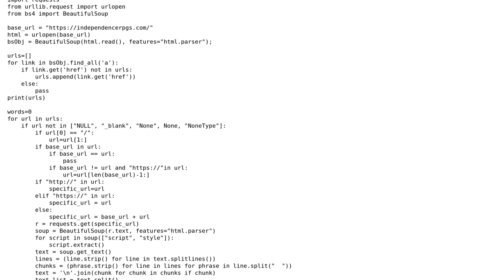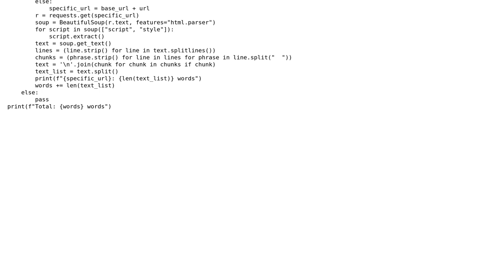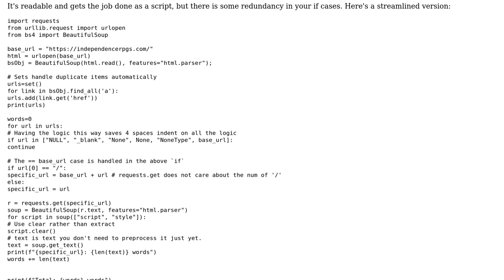Code Review: Python web crawler counting words in all pages in a domain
With thanks & praise to God, and with thanks to the many people who have made this project possible! | Content (except music & images) licensed under CC BY-SA | Music | Images & others | With thanks to user Omer G. Joel user Cal and the Stack Exchange Network Trademarks are property of their respective owners. You are responsible for your own actions.